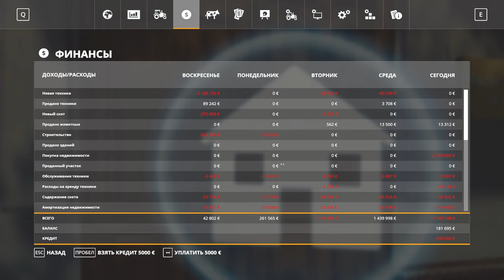ЗОЛОТОЙ КОЛОС #4 - КУПИЛИ САХАРНЫЙ ЗАВОД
Конфигурация моего ПК:

Играю на:
16GB RAM
Logitech F310
Logitech G27

Стримлю и записываю на:
16GB RAM
Avermedia GC511